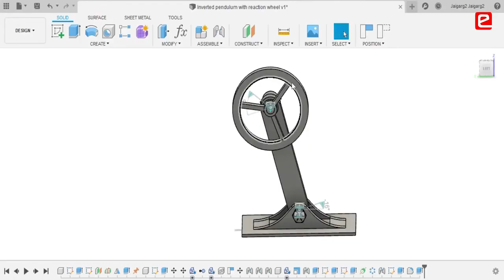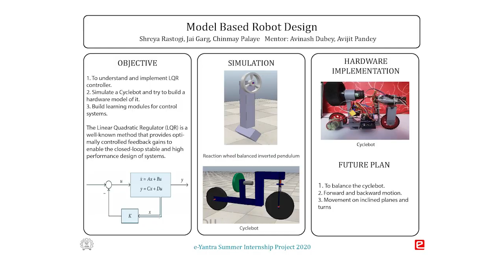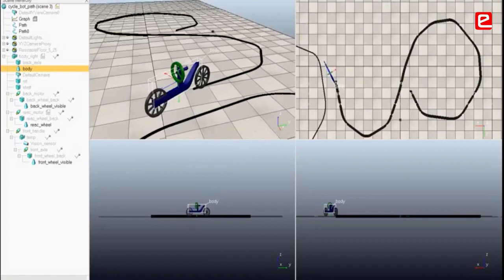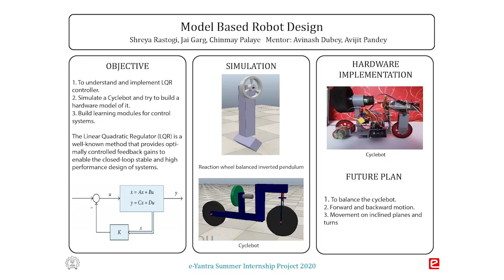eYSIP 2020: Model based Robot Design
Students could gain confidence in their skill-set & have discovered their hidden potential after eYSIP. They have become self-reliant & are challenging to create impactful BE Project. Their expectation from themselves has risen due to the internship experience.